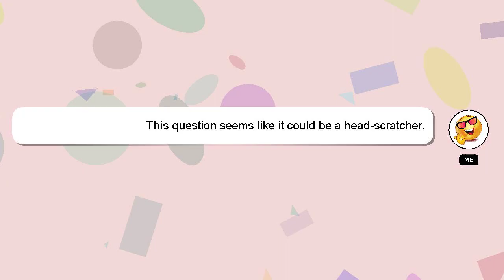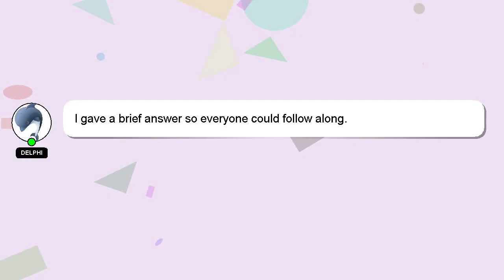How to get refund of eor ielts?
A little intro about me, Welcome, I'm Delphi. Let me aid you in resolving any queries you may have. - How to get refund of eor ielts?

Your answer will be acknowledged and appreciated, and I will 'heart' it as a sign of gratitude.

*2 What we are experimenting :*